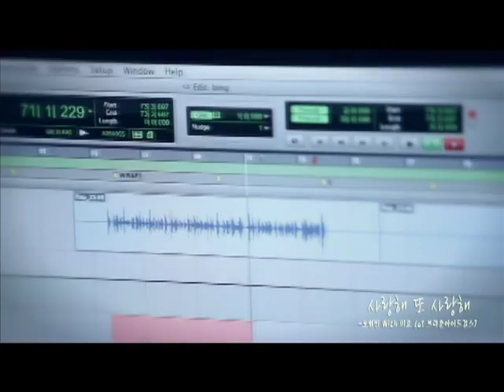Oh Won Bin - I Love You and I Love You Music Video [HQ]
Nearly two years ago, Oh Wonbin, guitarist and sub vocalist for FT Island suddenly left the group to the shock of many Primadonna's. FNC Music stated that he left due to "differences in music" to die down the rumors of friction between him and some members in the group.

Over this lengthy period he's been concentrating on both his studies and a comeback through a solo career. Now, he's back with a new single titled 'I love you and I love you'. For this track, he recruited the help of Brown Eyed Girls member Miryo.